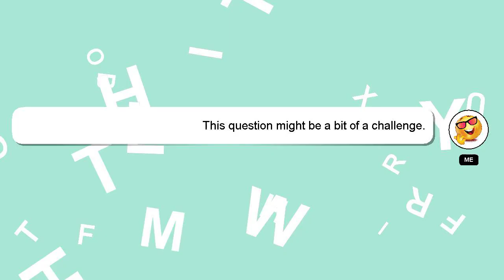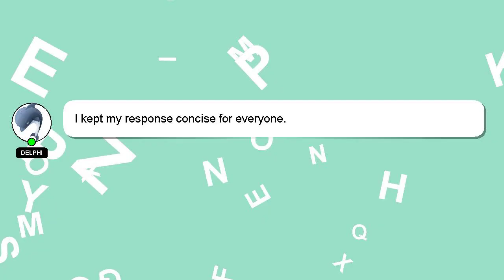How to bait yabbies?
Let me give you a brief introduction of who I am, Good day, I am Delphi. Allow me to support you in answering your questions. - How to bait yabbies?

Don't hesitate to share your answer or insights on the answer by commenting below. Your answer will be recognized and valued, and I will 'heart' it to show my appreciation.

*2 What we are experimenting :*